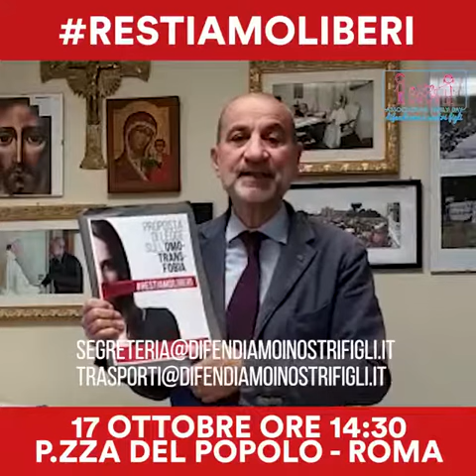20201008 Manifestazione RestiamoLiberi Roma 17 OTTOBRE 2020 ore 14.30 - NoDdlZan GANDOLFINI MASSIMO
INTERVENTO di GANDOLFINI Massimo COMPLETO

Roma - 17 ottobre 2020 # restiamoliberi
Roma - 17 ottobre 2020

Manifestazione RestiamoLiberi 17 OTTOBRE 2020

Roma, Piazza del Popolo - 17 ottobre 2020 ore 14,30

Dopo il rifiuto di ogni forma di dialogo, la maggioranza che sostiene il Governo ha deciso di portare il 20 ottobre alla Camera il testo del ddl Zan. Una legge inutile e dannosa che istituisce un nuovo reato di opinione, quello di omotransfobia appunto, senza definirlo nelle fattispecie sanzionabili, lasciando così enormi spazi a interpretazioni di parte e a derive liberticide.

Per tutti questi motivi moltiplichiamo il nostro impegno alla mobilitazione e come Family Day aderiamo alla manifestazione Associazioni per la libertà di pensiero che si terrà a Roma, sabato 17 ottobre, in piazza del Popolo, alle ore 14,30.

L’iniziativa, apolitica e apartitica, è promossa e partecipata da un ampio cartello di realtà che promuovono la libertà educativa e di pensiero ed è aperta a tutte le realtà sociali ed ai singoli cittadini che vogliono tutelare la libera espressione del pensiero in materia di sessualità, filiazione, adozioni, procreazione assistita, genitorialità e identità sessuata e percezione dell’appartenenza al genere.

E’ vasto e variegato il fronte socioculturale che ha sollevato critiche e perplessità, ed è rimasto inascoltato: si va dalla CEI ai gruppi del femminismo della differenza, passando per le associazioni familiari e numerosi intellettuali, cattolici e liberali.

Con l’occasione torniamo a condannare ogni forma di discriminazione e violenza basata sull’orientamento sessuale e ribadiamo allo stesso tempo che non esiste alcun vuoto normativo essendo già a disposizione tutti gli strumenti giuridici volti a perseguire e condannare chi si è reso colpevole di questi atti, come dimostrano numerose e severissime sentenze già passate in giudicato. Oltretutto i dati dell’Osservatorio interforze (Oscad) e dell’Agenzia Europea dei Diritti indicano l’Italia come uno dei Paesi più accoglienti del mondo verso le persone LGBT.

In questa cornice non è ricevibile un testo di legge teso ad impedire l’agibilità culturale e politica di milioni di italiani che si riconoscono nella visione della famiglia naturale come descritta nella Costituzione. Questa legge crea un soggetto privilegiato iper-tutelato, menziona una controversa identità di genere che può comprendere oltre 50 definizioni, stanzia 4 mln di euro per le attività di propaganda dei movimenti LGBT, in un momento di crisi economica senza precedenti, che vede famiglie e imprese in grande difficoltà e infligge pene dai 18 mesi a 6 anni di galera a chi semplicemente si impegna per promuovere il diritto naturale di ogni bambino ad avere un padre e una madre o a chi definisce come un abominio contro il genere umano la barbara pratica dell’utero in affitto. Oltre tutto, come nei campi di rieducazione delle peggiori dittature, prevede che il condannato presti un’attività non retribuita presso le associazioni del mondo LGBT.

Contrasteremo questa legge con tutti i mezzi possibili e nel rispetto delle misure anti-Covid; manifesteremo tutto il nostro dissenso nella piazza di Roma.